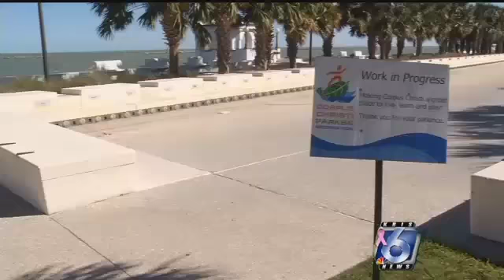Splash fountain needs extensive repairs